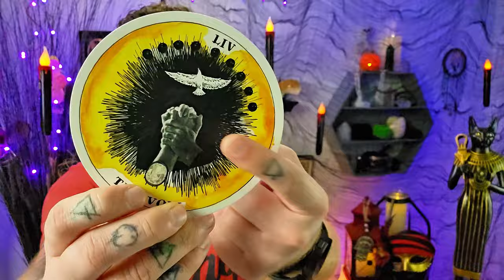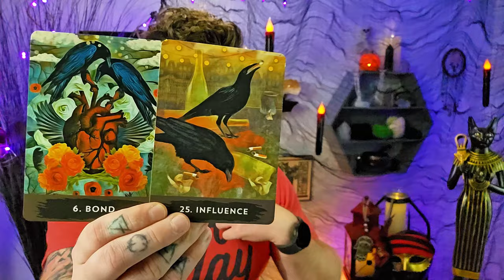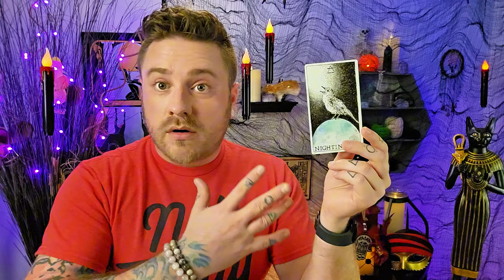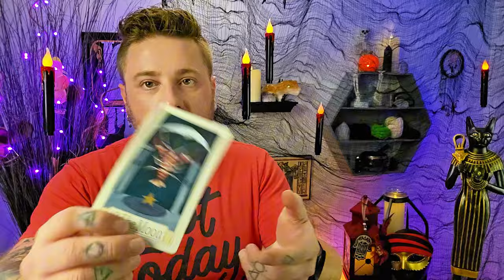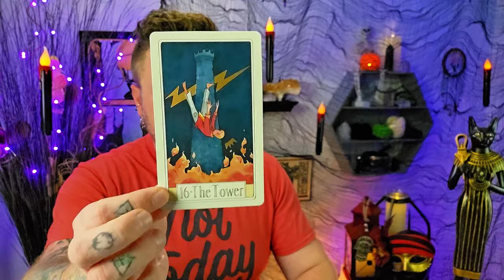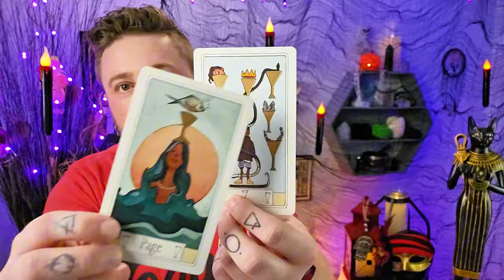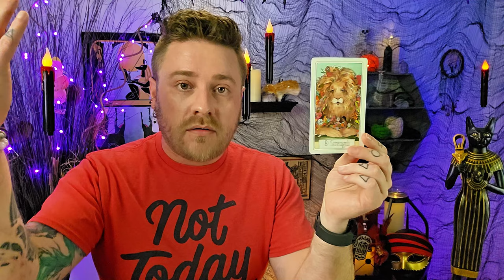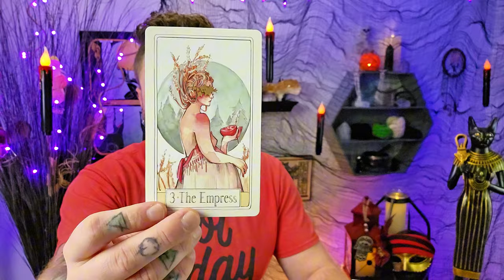A Promise Or Vow Was Made - You Are Being Called & Its Time To Step Up! Freedom Awaits, Collective.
Decks used:
8 Bit Fantasy Tarot: Etsy